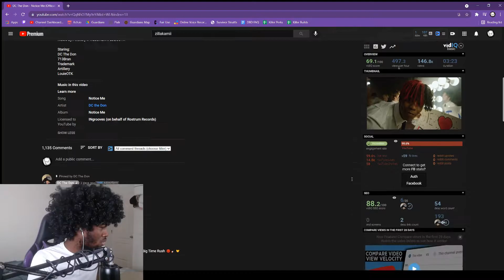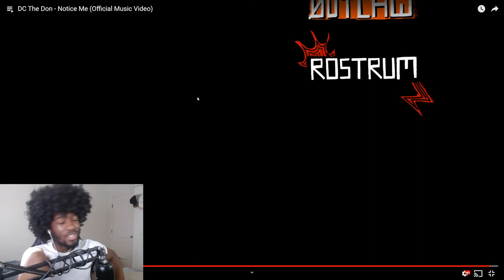Hotdog Reacts to "DC The Don - Notice Me (Official Music Video)"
Leave a like for more! Hope you all enjoy!